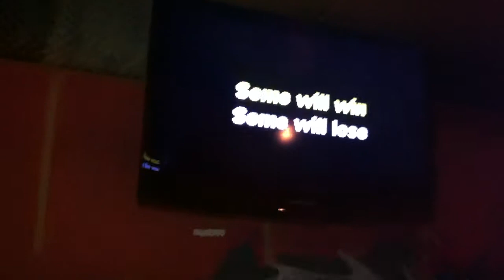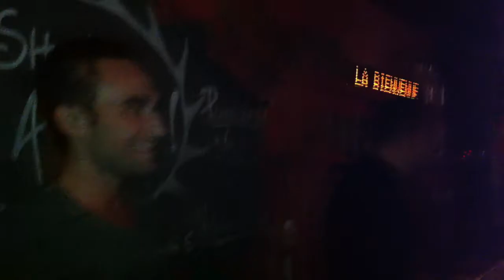Don't stop believin' - Karaoke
Me and Alex singing Don't stop believin' by Glee Cast. The entire Glee Cast kill themself tonight :-D